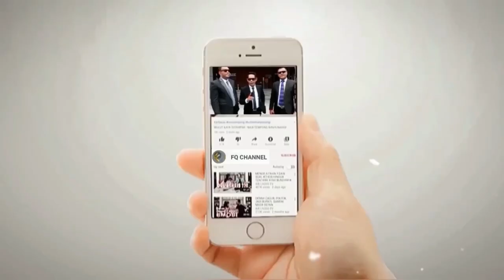DENGER!N NIH‼️ HABIB LEBIH MULIA DARIPADA ULAMA, Yang jelas Habib itu nomor satu